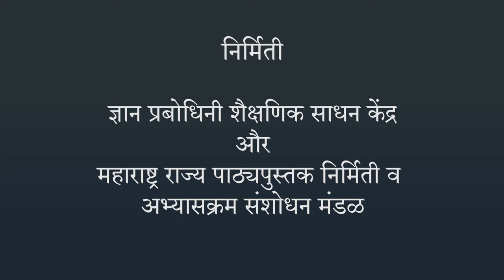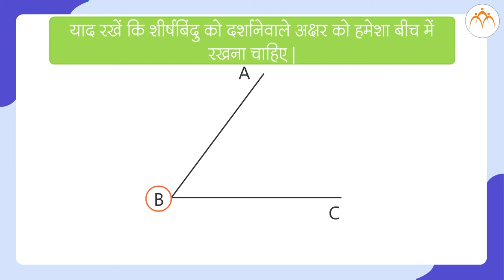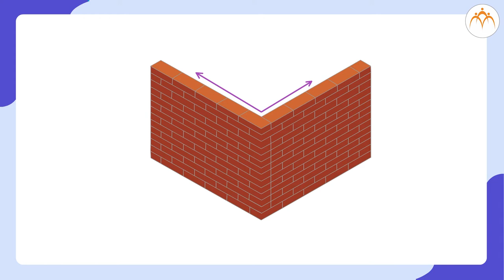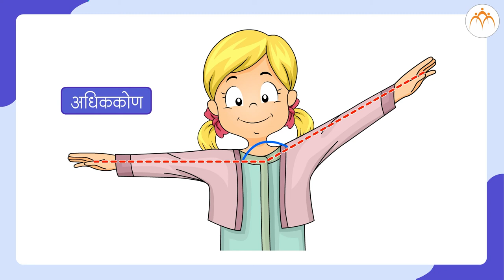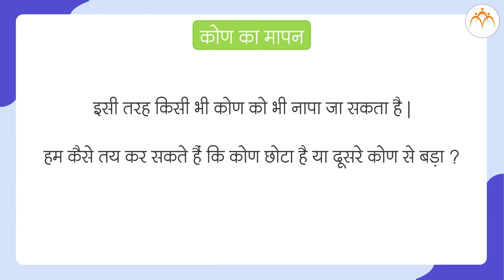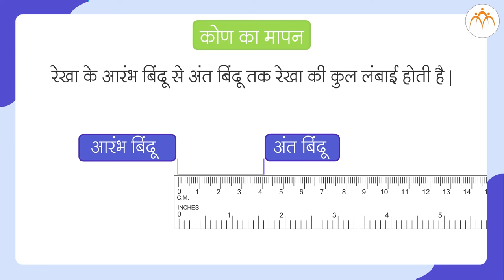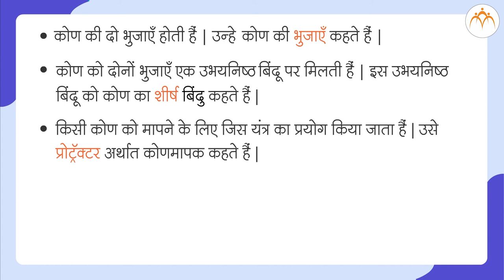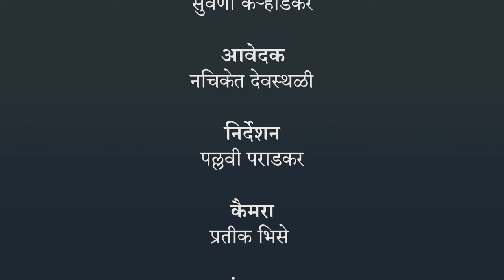कोण भाग 1 | 5th गणित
कोण भाग 1,Class 5, Jnana Prabodhini, Maharashtra Board,